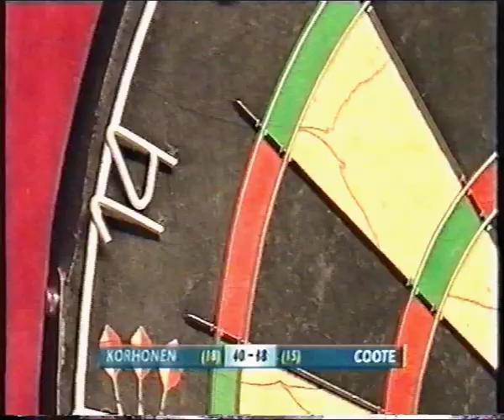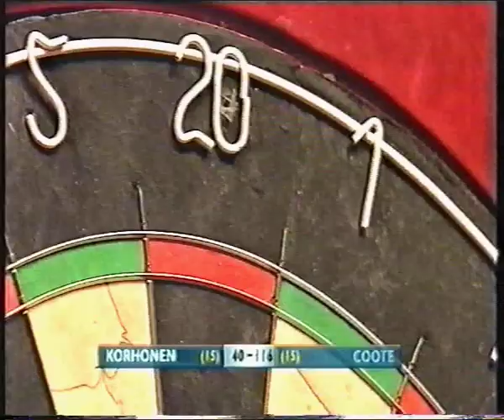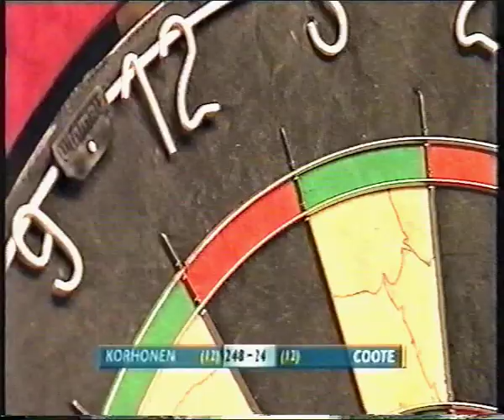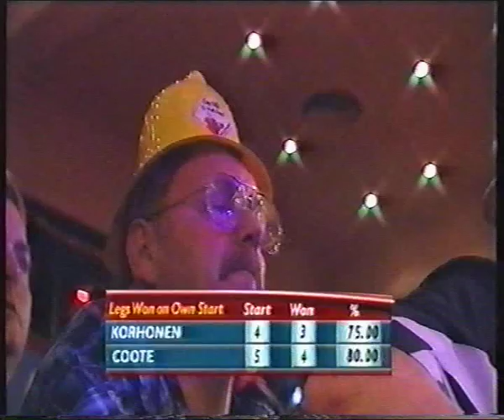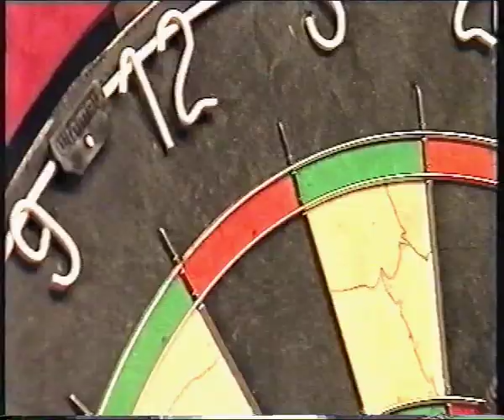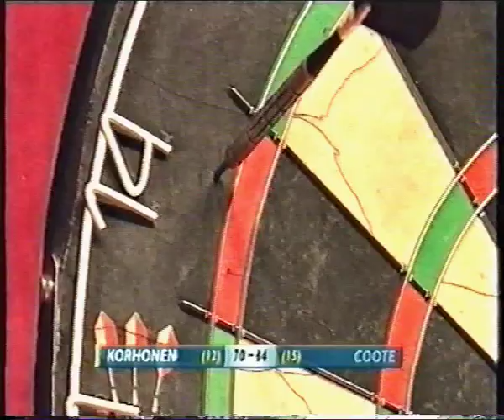Coote vs Korhonen Darts World Championship 2002 Round 1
Round 1 - Coote v Korhonen